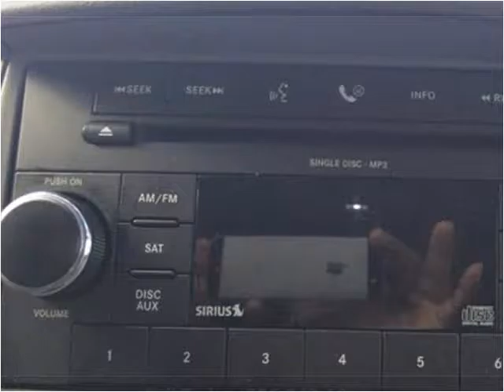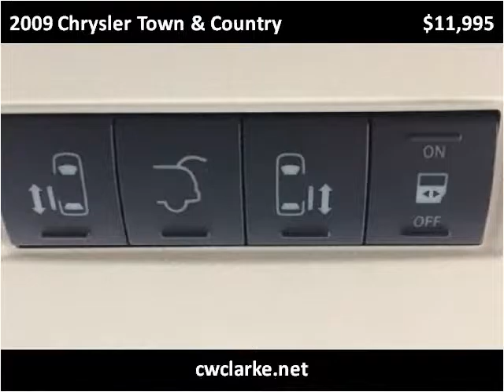2009 Chrysler Town & Country Used Cars Gloucester City NJ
This 2009 Chrysler Town & Country is available from C.W. Clarke Auto.